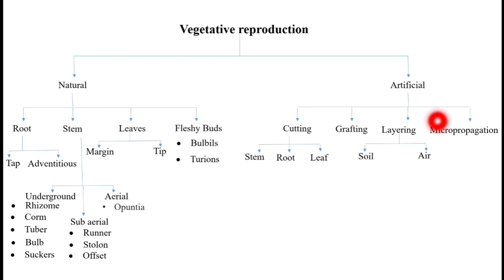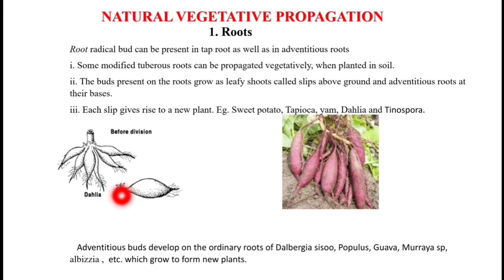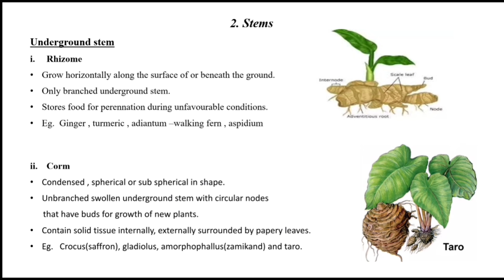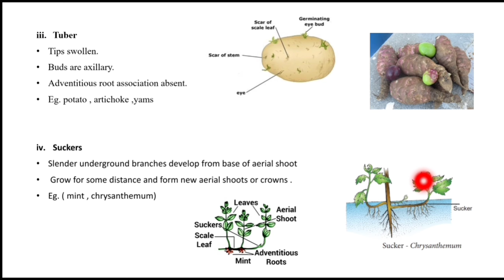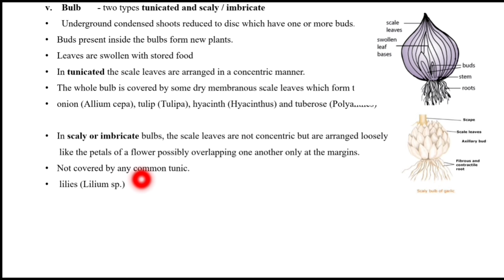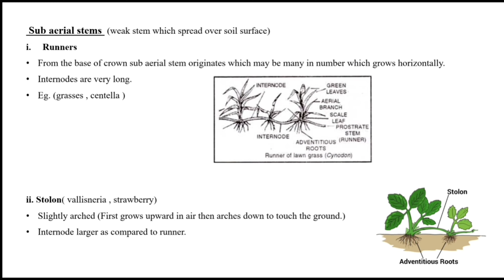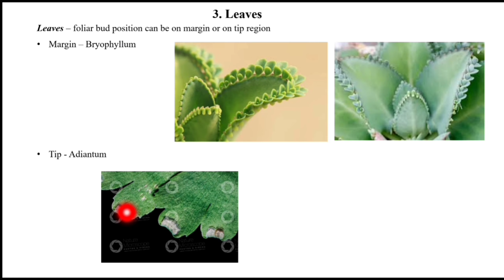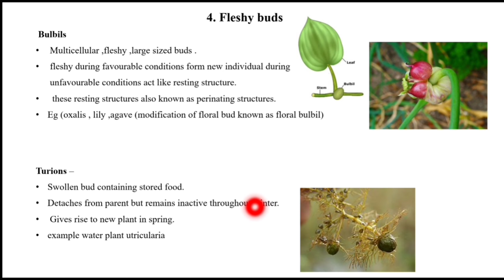Vegetative reproduction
Artificial vegetative reproduction